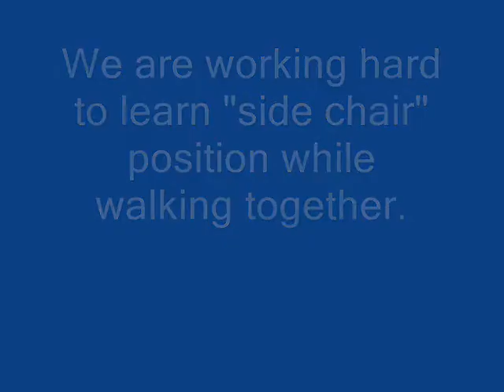Learning to walk together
Rudy, a Bichon Papillon mix Service Dog learns to walk beside his partner Fran.